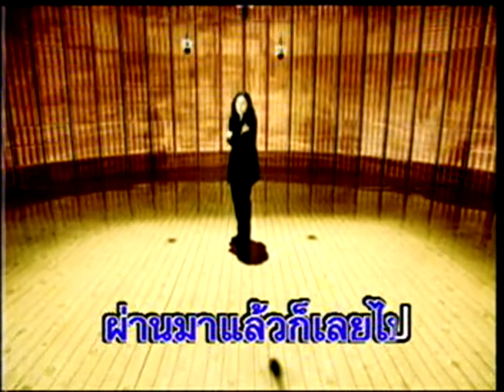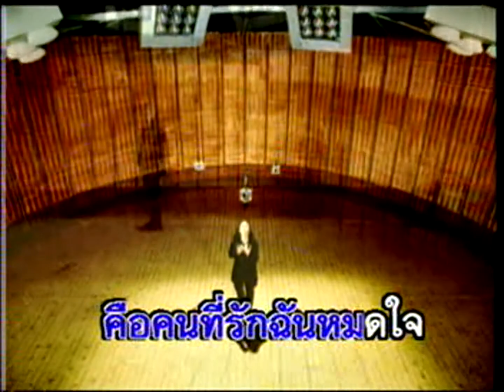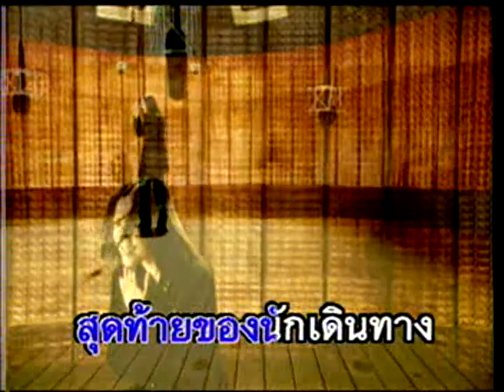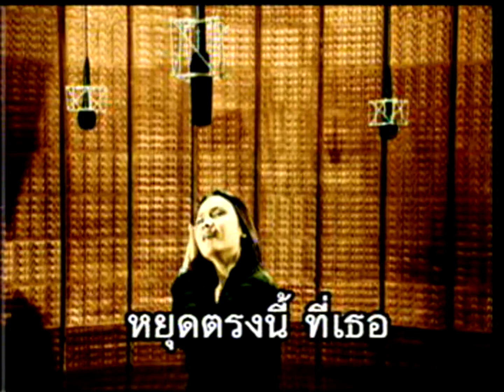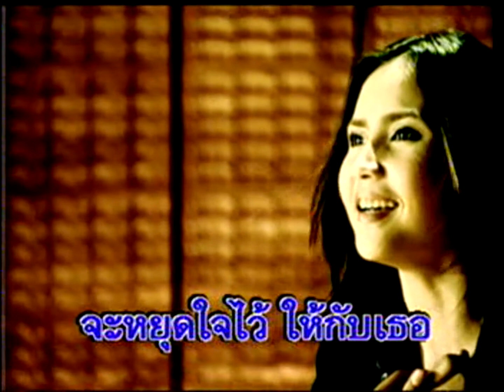หยุดตรงนี้ที่เธอ - ปาน ธนพร